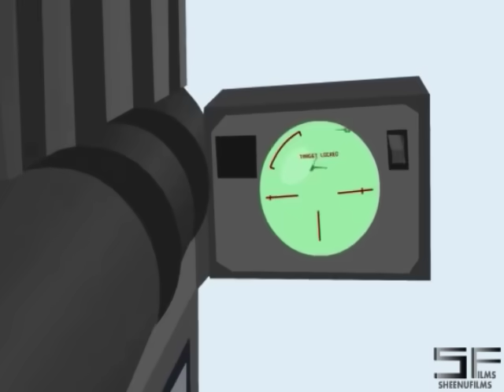AngryBirds Animated Parody 2! (ORIGINAL)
For almost 2 years, you all have waited (or maybe you didn't). And finally in December 10, 2013, it arrived! Here is the sequel from 35 million hit video with more mindless and stupid action than before! More guns, more birds, more sounds, more EVERYTHING! And with no voice acting, all captions for your ears (and mostly trolls). HERE IT IS AND ENJOY!

This may also be the last AngryBird thing I will make. But anyway, all the characters are owned by Rovio and this whole video was made by me.

(But I'm really not expecting this to be a bigger hit than the original though).